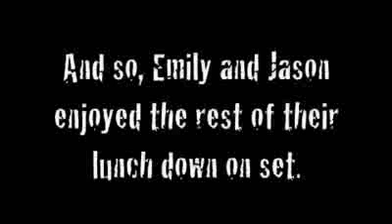Emily Osment and Jason Earles on the Set of Hannah Montana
What happen on set? do ya really wanna know!?!